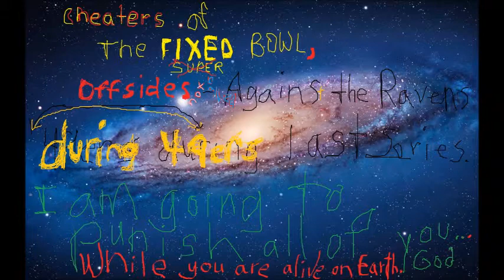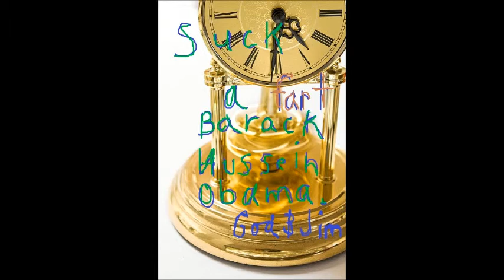Carrie Underwood - Blown Away, 12ab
CbG. Description later.
Offsides not called against the Ravens during the last series when the 49ers were inside the 10 yard line. That would have put the 49ers at the 2 1/2 yard line. The 49ers win the game.
That's a fact Jim.
Fukers.
Insufficient name son.
The 13:22 power outage prank was great.